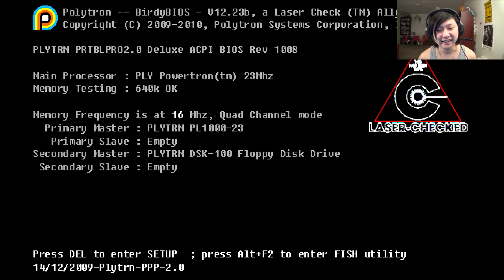BEST HAT EVER | Fez | #1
What an absolutely delightful adventure! This game has already charmed me - I hope it does the same to you!